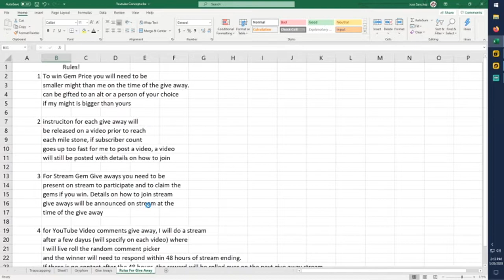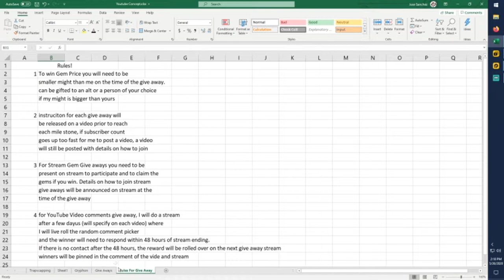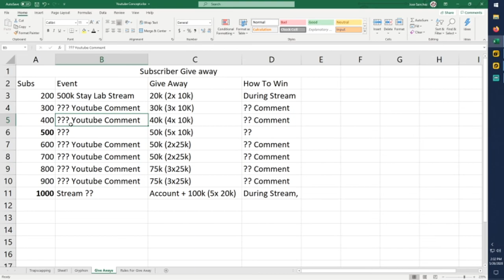GIVE AWAYS to come | 200 subscriber Live Stream/ Gem Give away | Account Give Away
I talk about the different milestone giveaways that I have planned being

200 Sub (reached!!!) (Stream May 28 5pm CST/ 6pm EST) 10k Winners ZG Coolins(Pending)/ N7R
300 sub (In Progress)
400 sub (In Progress)
500 Sub (In Progress)
600 sub (In Progress)
700 sub (In Progress)
800 sub (In Progress)
900 sub (In Progress)
and 1,000 sub give away (In Progress)

The rules to the give aways are in the Video and I hope you watch till the end.